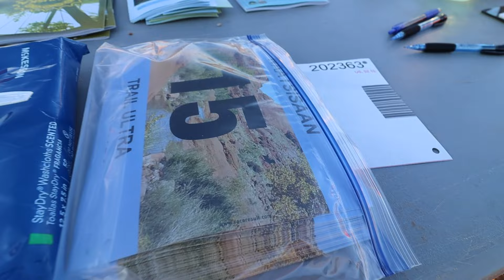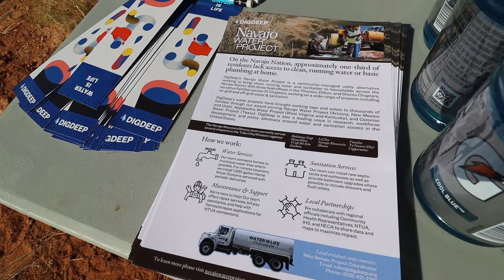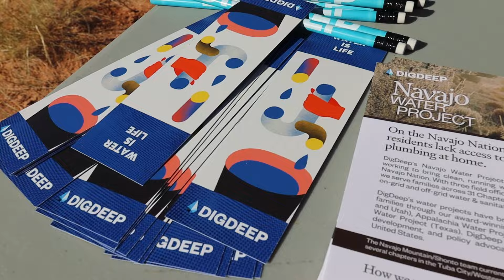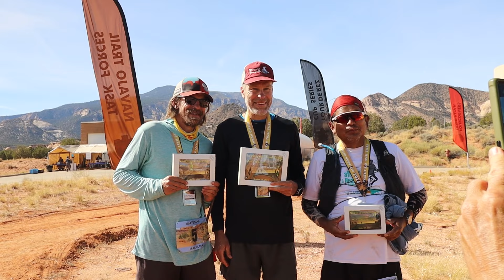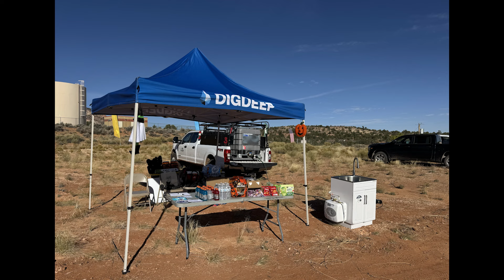2024 Naatsisaan Trail Ultra DigDeep Aid Station Community Engagement